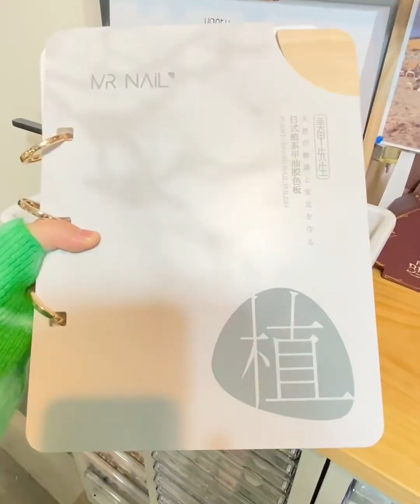年度总结｜五套大套甲油胶盘点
星计划新年打卡,美甲,种草,年度,总结,年度总结,分享